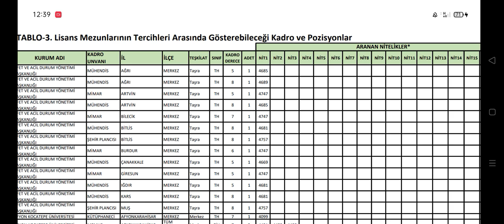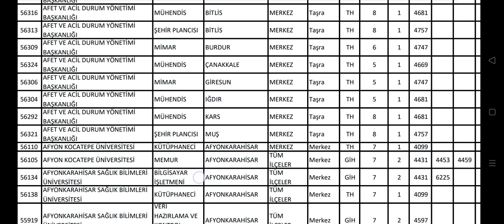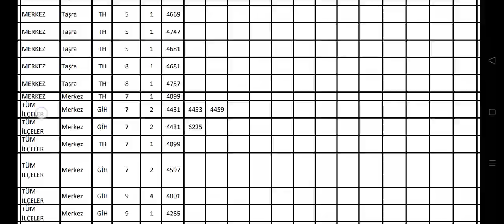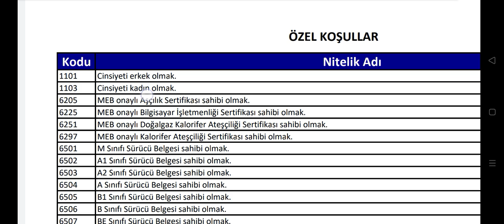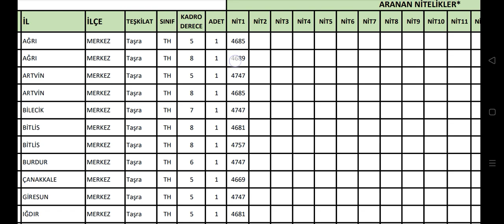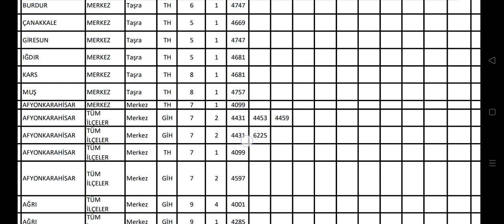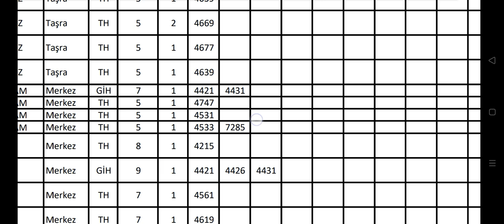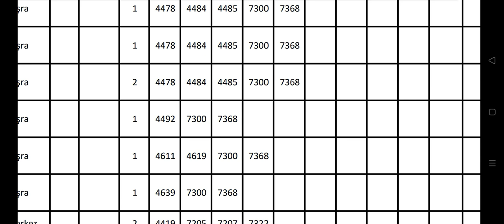2021/2 merkezi atama NİTELİK KODU, ÖZEL KOŞUL NEDİR HANGİLERİNİN TAŞINMASI ZORUNLU TAŞIMASAKTA OLUR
YENİ İLAN
MERKEZİ ATAMA NE ZAMAN OLACAK
MERKEZİ ATAMA 2021/2 NE ZAMAN OLACAK

2021-1 KPSS  MERKEZİ ATAMA
2021-1 MERKEZİ ATAMA BAŞVURULARI NE ZAMAN
2021-1 MERKEZİ ATAMA EN DÜŞÜK PUAN KAÇ OLUR + ALIM KAÇ OLUR + KONTENJAN
2021 MERKEZİ ATAMA DUYURUSU
1 TEMMUZ MERKEZİ ATAMA TRCİHLERİ

2021/2 MERKEZİ MEMUR ATAMA SÜRECİNİN İLK AŞAMASI BAŞLADI✔️MERKEZİ ATAMA ALIMLARI TERCİHLERİ NE ZAMAN
2021-1 KPSS  MERKEZİ ATAMA
2021-1 MERKEZİ ATAMA BAŞVURULARI NE ZAMAN
2021-1 MERKEZİ ATAMA EN DÜŞÜK PUAN KAÇ OLUR + ALIM KAÇ OLUR + KONTENJAN
2021 MERKEZİ ATAMA DUYURUSU
1 TEMMUZ MERKEZİ ATAMA TRCİHLERİ

Bazı Kamu Kurum ve Kuruluşlarının Kadro ve Pozisyonlarına Yerleştirme Yapmak İçin Tercih Kılavuzu ve Tablolar
KPSS: Kamu Personel Seçme Sınavı
 KPSS-2020/2 TERCİH KILAVUZU

Genel Bilgiler
TABLO-1.Ortaöğretim Mezunlarının Tercihleri Arasında Gösterebileceği Kadro ve Pozisyonlar
TABLO-2.Ön Lisans Mezunlarının Tercihleri Arasında Gösterebileceği Kadro ve Pozisyonlar
TABLO-3.Lisans Mezunlarının Tercihleri Arasında Gösterebileceği Kadro ve Pozisyonlar
Özel Koşullar
Ortaöğretim Mezunları İçin Nitelik Kodları
Ön Lisans Mezunları İçin Nitelik Kodları
Lisans Mezunları İçin Nitelik Kodları
Mezun Olunan Ortaöğretim Alan/Dallar
Mezun Olunan Ön Lisans Programı
Mezun Olunan Lisans Programı
Dilekçe2021/1 MERKEZİ ATAMA MEMUR ALIMI BAŞVURU TARİHİ
2021/2 MERKEZİ ATAMA MEMUR ALIMI BAŞVURU TARİHİ
2021 MERKEZİ ATAMALAR
2021 MEMUR ALIMLARI
2021 MERKEZİ MEMUR ALIMI BAŞVURU NASIL YAPILIR
2021 MERKEZİ ATAMA BAŞBURUSU NEREDEN YAPILIR
2021 MERKEZİ ATAMA
2021 YILI MERKEZİ ATAMA TARİHİ ✔️
2021 MEMUR ALIMLARI
AİLE VE SOSYAL HİZMETLER BAKANLIĞI
ÇALIŞMA VE GÜVENLİK BAKANLIĞI MEMUR ALIMI
AÇSGB KAPANDI
İKİ BAKANLIK KURULDU
Adayların 2020 yılında yapılmış olan kamu Personeli Seçme Sınavından Lise için KPSSP94, Ön Lisans için KPSSP93 ve Lisans için KPSSp3 puan türünden puan almış olmaları gereklidir. Atama işlemleri bildiğiniz gibi KPSS sırasına göre yapılıyor.

TERCİHLER NE ZAMAN BAŞLAYACAK?

KPSS 2021/1 merkezi yerleştirme işlemleri 01 Temmuz 2021 tarihi ile başlayacak ve en geç 08 Temmuz 2021 tarihine kadar devam edecek. Adaylar tercihlerini ÖSYM nin belirttiği tercih ücretini yatırdıktan sonra tercih yapabilecekler.